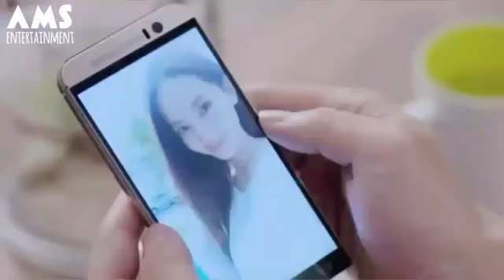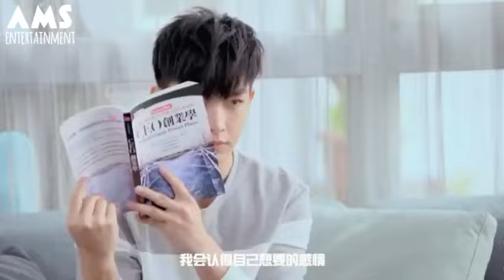Naino Ki To Baat Naina Jaane Hai (female version) Love Story Korean Mix | Taiwanese Mix Song💖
SRAJFILMS presents-
"Naino Ki baat" korean - taiwanese mix full hindi song❤️
Hear our popular songs by using headphones 🎧